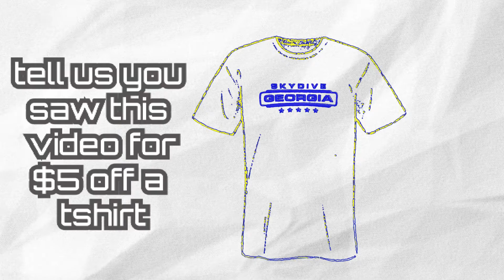Check out our different Video Packages at Skydive Georgia!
Another fun fantastic tandem skydive at Skydive Georgia! Watch SOandSO from Wherever, GA experience Tandem Skydiving with the best in the business!